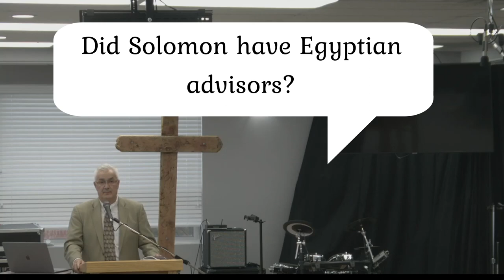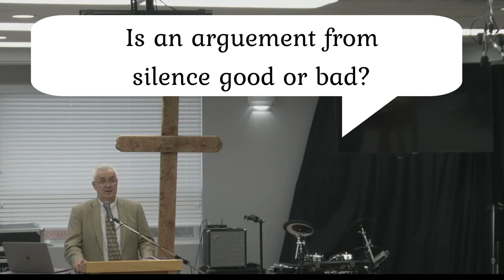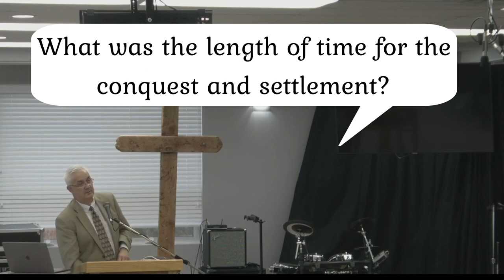Dr. Steven Ortiz // "Archaeology of David and Solomon" (Session #5)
Dr. Ortiz, Professor of Archaeology & Biblical Studies and Director of the Lanier Center for Archaeology at Lipscomb University, explains the archaeology of David and Solomon as the speaker for The Dr. Garry  Owen M.D. Memorial Academic Lectures at the Canadian Baptist Theological Seminary & College.

Academic Lectureship - Session #5 (March 2,  2022)